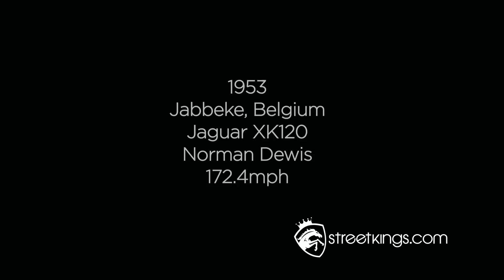Street Kings | Car documentaries | Jaguar F-TYPE V8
Exactly at a distance of sixty years, when Norman Dewis, the legendary test driver for Jaguar, got the world record average speed reaching 277 km / h at the wheel of an XK 120 * changed, Saturday, March 2 and Jaguar back in Jabbeke in Belgium **, for another test of speed. This time with the new Jaguar F-Type V8 S and the pilot Andy Wallace, winner of the 24 Hours of Le Mans in 1988.

Wallace, but because he has just two miles to explore the speed in a straight line from a standing start and to bring the car back to the locked position, reached a speed of almost 290 km / h ***, using just 4.2 seconds to accelerate from 0-100 km / h.